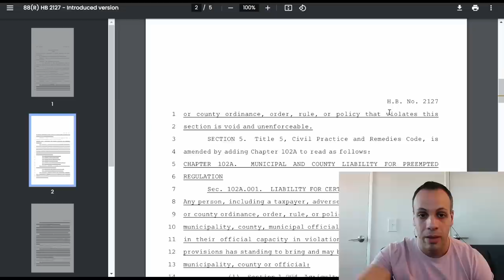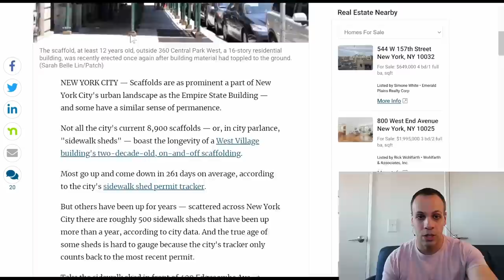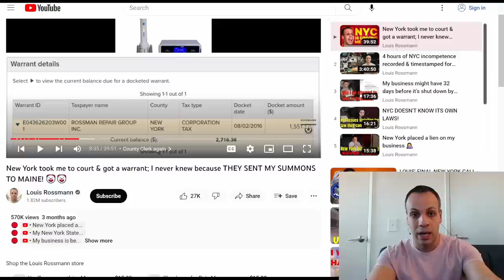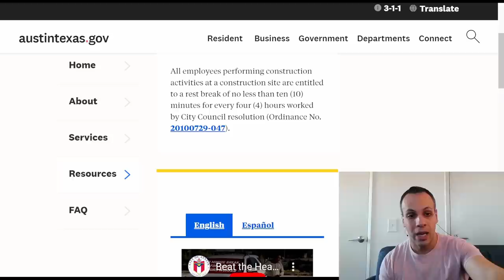Texas bill strikes down labor laws granting workers breaks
👉 TOOLS USED:
✓ Soldering Irons:

› Bitcoin: 1EaEv8DBeFfg6fE6BimEmvEFbYLkhpcvhj
› Bitcoin Cash: qzwtptwa8h0wjjawr5fsm0ku8kf40amgqgm6lx4jxh
› Dash: XwQpZuvMvU44JT7C7Uh6xHvkSadzJw9fMN
› Dogecoin: DKetsoCvwa2hF29ssgUA4Wz4hxT4kj3KLU
› Ethereum: 0x6f6870feb48f08388ee345cf0261e2f03d2fa310
› Ethereum classic: 0x671bfd61ba87edf6365c97cea33d66ba73645510
› Litecoin: LWnbTTAjojZQt68ihFJFgQq3cYHUsTcyd7
› Verge: DFumZ5sMhi3JktLQpsTVtV9xUt3zKDrcZV
› Zcash: t1Ko3FkphQYoQroQc8k2DVk4WKMAbmNR8PH
› Zcoin: a8QdvArHmdRYe1MjiqtP6jDNe6Z4JgnRKZ